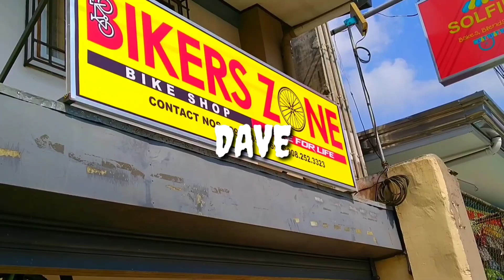REVPAL IN THE SKY